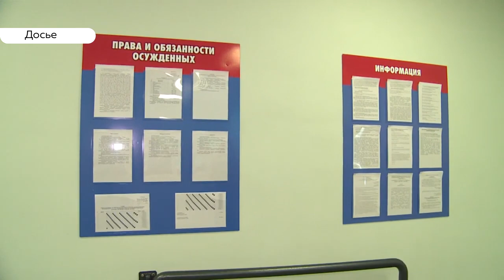Заключенные колонии-поселения в Бийске жалуются на условия содержания и обращение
Осуждённый из Бийска прервал голодовку после того, как Алтайское УФСИН начало проверку. Напомним, на днях в СМИ стало известно о протесте Дмитрия Дегтярёва, который находится в исправительном центре при колонии-поселении. Он отказался от еды на семь дней.